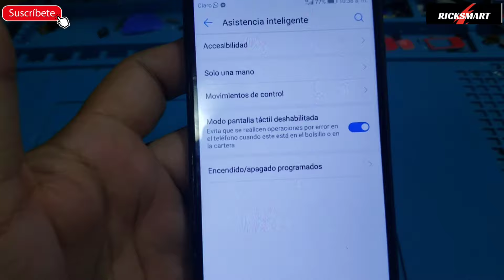Solución no cubra la parte superior de la pantalla Huawei Modo pantalla táctil deshabilitada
Solución no cubra la parte superior de la pantalla Huawei Modo pantalla táctil o quitar prevención de operaciones accidentales
deshabilita opción para la advertencia de pantalla táctil
pasos
condiciones
asistencia inteligente
desmarcar modo pantalla táctil

teléfono Huawei
verifica si esta tapado el sensor si esta tapado limpiarlo o remover obstáculo